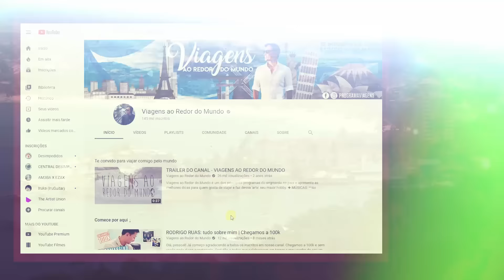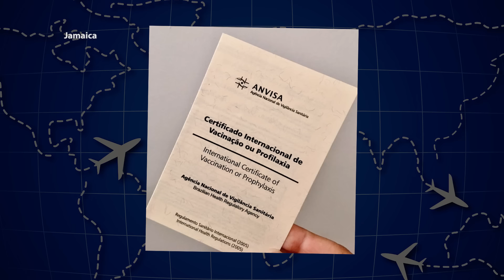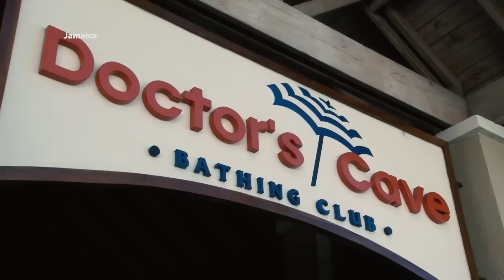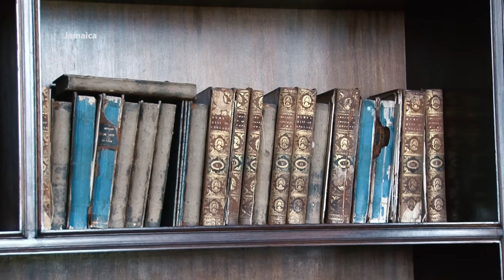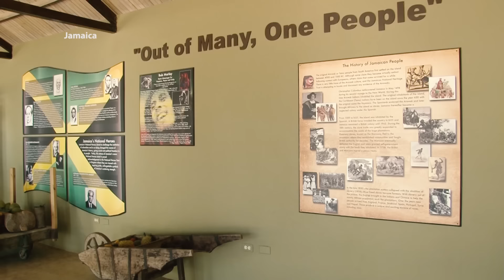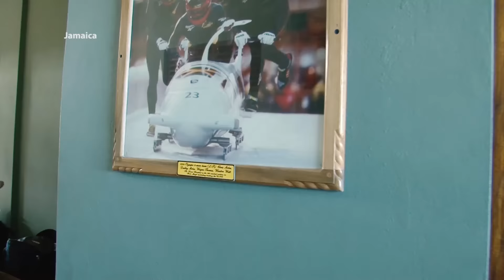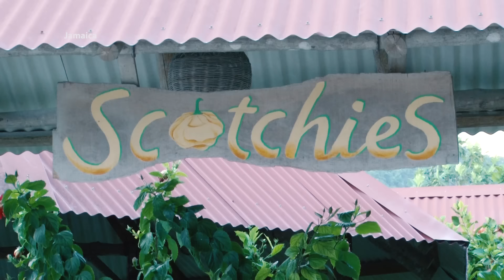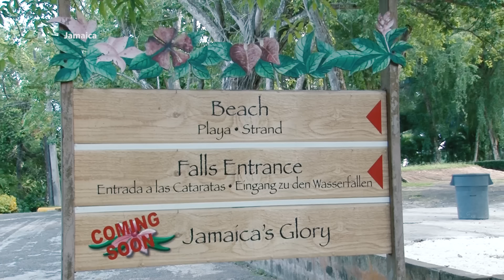O QUE FAZER NA JAMAICA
Rodrigo Ruas te leva para conhecer a Jamaica, passando pelas cidades de Montego Bay, Ocho Rios e Negril.
A viagem começa por Montego Bay, onde o apresentador conhecerá as belas praias, uma vila de artesanato e ainda te leva para uma casa mal assombrada.
Depois, segue para a cidade de Ocho Rios. Lá, irá curtir algumas atividades na Mystic Mountain, aproveita para experimentar a culinária local e ainda aproveita para conhecer uma bela cachoeira.
Para finalizar, Rodrigo Ruas segue para seu último ponto, a cidade de Negril. O apresentador conhecerá o farol da cidade, fará um diferente passeio à cavalo e claro, não poderia deixar de curtir um bom reggae. Por fim, ainda irá aprender a pilotar um catamarã.